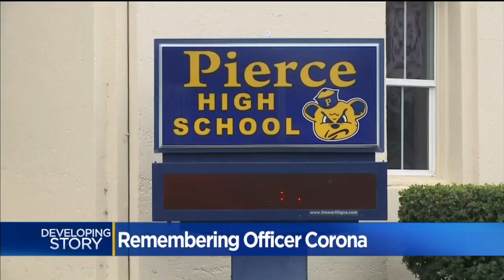Fallen Officer Corona's Family, Community In Arbuckle Remembers Her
In the day after 22-year-old Natalie Corona was shot and killed in Davis, her hometown of Arbuckle remembers the rising star.